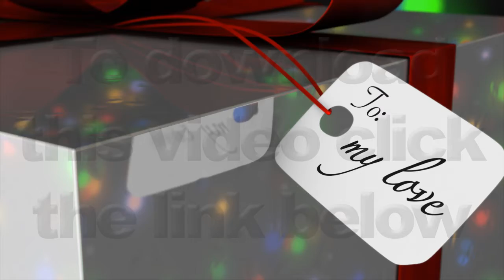Personalized Christmas Present Gift Tag / Card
This is a 1920×1080 After Effects project file of a wrapped up gift under a christmas tree while the camera moves around the tag on the package. On that tag you can customize it to display whatever you would like it to display. From text, to logos it will all work on your very own christmas present under the tree animation. This project will work in Adobe After Effects CS5 and Newer and there is also a video tutorial included to guide you through any questions you may have in the project file.